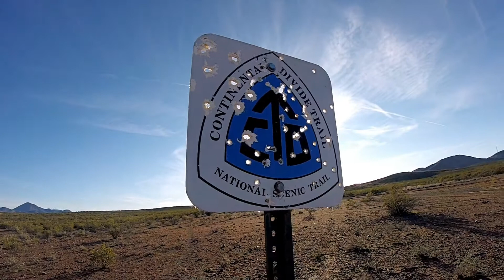CDT Sign Riddled with Bullet Holes (2019 CDT SOBO Thru-Hike)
This really added to the stereotypical desert ambiance. A dry and barren dust bowl, a few shrubs, rusted out tin cans, and anything that can be used as target practice...is used as target practice